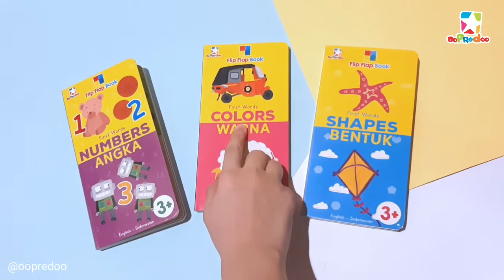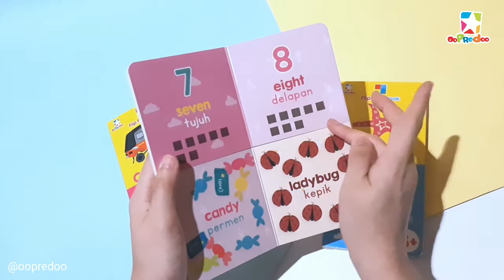Preview Buku Anak || oopredoo Flip Flap Book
Si kecil akan belajar melatih kemampuan kognitif dan motorik dengan mengenal dan mencocokkan warna, bentuk atau angka dengan benda dalam bahasa Inggris dan Indonesia!

Spesifikasi:
2 in 1 matching board book
Laminating Gloss
9 x 18 cm
12 halaman
Full Color

Ilustrasi oleh Anisa Azalia

Penerbit: Elex Media Komputindo